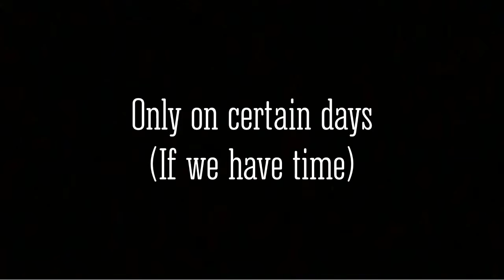BL AND JK ARE BACK!!!! INSPIRING VIDEO!!!!